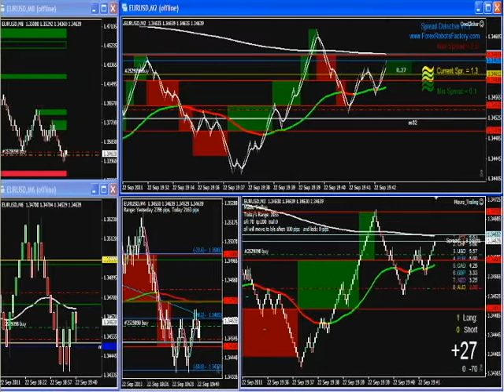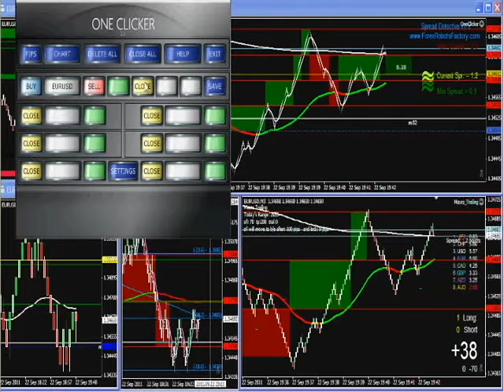Renko Pull back fast Trade.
Spot a nice pull back so go for a quick scalp.